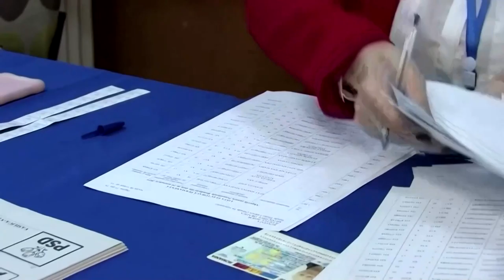Stichwahl in Rumänien: Klaus Iohannis will Präsident bleiben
Gegen den ehemaligen Bürgermeister von Sibiu, der seit 2014 Staatsoberhaupt ist, tritt die ehemalige Regierungschefin Viorica Dancila an. Ihre sozialdemokratische Partei ist skandalgebeutelt.